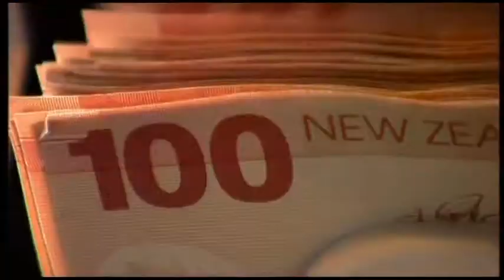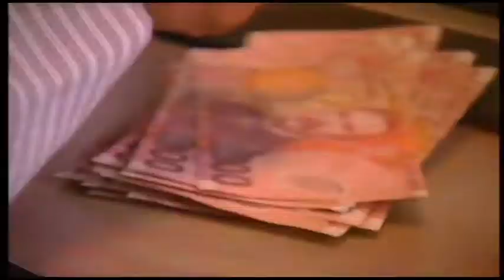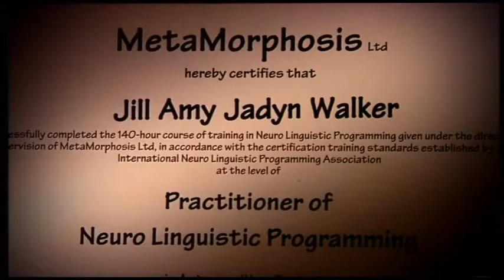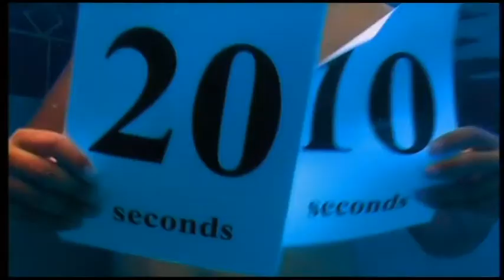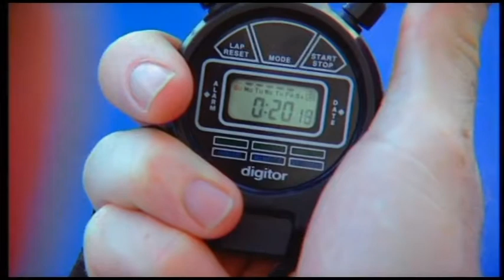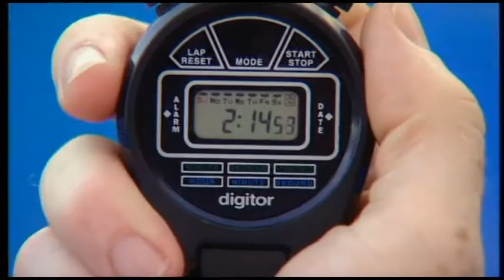Reality TV Show - The School of Success (Part 1b)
Nalisha featured on the 3-Part Reality TV Show, 'School of Success'.

For three months, the students on the show must undertake experiments, personality profiles and have their business plans put under scrutiny.

The show investigates the five personality traits that are most likely to predict whether a person will be successful or not. These include diligence, emotional stability, intellectual openness, agreeableness and extroversion.

For some students there is a rude awakening. Some of their business plans do not have products or services that are unique enough to create the wealth they desire.

Students are pushed out of their comfort zone and have to accept personal responsibility for their actions. No excuses, no blame!

Follow Nalisha on Instagram @nalisha_patel